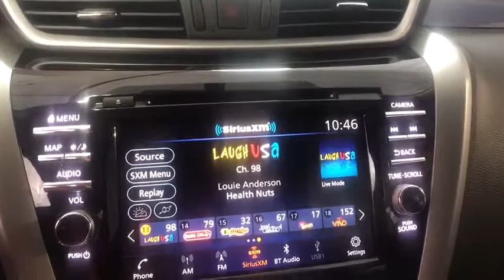2019 Nissan Murano Fresno, Bakersfield, Modesto, Stockton, Central California KN139243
GUN METALLIC New 2019 Nissan Murano available in Fresno, California at Lithia Nissan of Fresno. Servicing the Bakersfield, Modesto, Stockton, Central California area.
2019 Nissan Murano FWD SL - Stock#: KN139243 - VIN#: 5N1AZ2MJ3KN139243

NAV, Heated Leather Seats, iPod/MP3 Input, Bluetooth, Power Liftgate, [B93] ROOF RAIL CROSS BARS, Alloy Wheels, Heated Rear Seat. SL trim, GUN METALLIC exterior and Graphite interior. FUEL EFFICIENT 28 MPG Hwy/20 MPG City! CLICK ME! KEY FEATURES INCLUDE: Leather Seats, Navigation, Power Liftgate, Heated Driver Seat, Heated Rear Seat, Back-Up Camera, Premium Sound System, Satellite Radio, iPod/MP3 Input, Bluetooth, Aluminum Wheels, Remote Engine Start, Dual Zone A/C, Blind Spot Monitor, Cross-Traffic Alert. Rear Spoiler, MP3 Player, Privacy Glass, Remote Trunk Release, Keyless Entry. OPTION PACKAGES: ROOF RAIL CROSS BARS. Nissan SL with GUN METALLIC exterior and Graphite interior features a V6 Cylinder Engine with 260 HP at 6000 RPM*. EXPERTS REPORT: Edmunds.com's review says Braking in this vehicle is intuitive and easy. Its pedal is just the way we like it, responsive and easy to modulate.. Great Gas Mileage: 28 MPG Hwy. WHY BUY FROM US: Lithia Nissan of Fresno sells new and used Nissan cars, Nissan trucks & Nissan SUVs in Fresno, CA. We have a strong and committed sales staff with many years of experience satisfying our customers' needs. Feel free to browse our inventory online, request more information about vehicles, set up a test drive or inquire about financing! Horsepower calculations based on trim engine configuration. Fuel economy calculations based on original manufacturer data for trim engine configuration. Please confirm the accuracy of the included equipment by calling us prior to purchase.